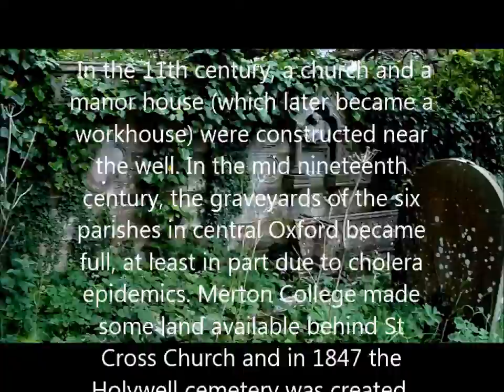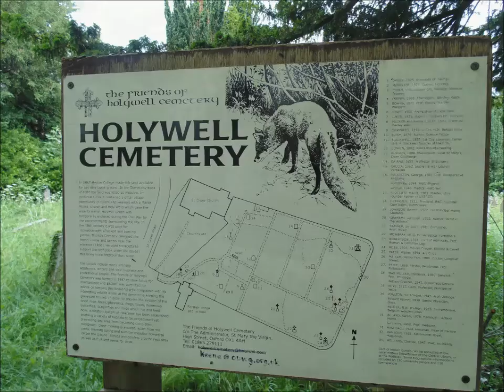Holywell cemetery 1847 Oxford